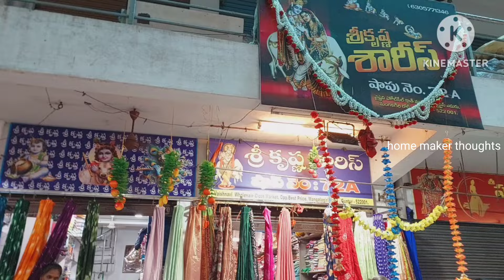guntur,,single saree also courier